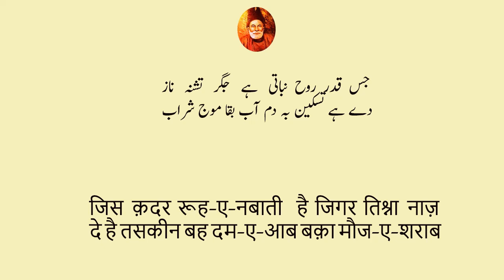Mirza Ghalib - Hua Phir Waqt Kay Ho Baal Kusha Mojay Sharab - Mushkil Alfaz Aur Ghazal Ka Matlab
Urdu Poetry is described on this channel.Urdu Poetry is described on this channel.
Best Shayeri Collection.
Tehzif Hafi
Ek soch

poetry ghalib in urdu

poetry ghalib love

zia mohiuddin poetry ghalib

banana poetry ghalib

sad poetry ghalib

urdu poetry ghalib 2 lines

zia muhuddin urdu poetry ghalib

kader khan ghalib poetry

ghalib poetry whatsapp status

allama iqbal vs ghalib poetry

asadullah khan ghalib poetry

iqbal ghalib and faraz poetry

ghalib poetry by rahat fateh ali khan

mirza ghalib all poetry

mirza ghalib poetry on mola ali

ghalib poetry by zia mohiuddin

ghalib poetry by naseeruddin shah

mirza ghalib poetry by naseeruddin shah

poetry by ghalib

mirza ghalib poetry black screen

mirza ghalib poetry book

ghalib poetry by gulzar

ghalib best poetry in urdu

ghalib poetry by jagjit singh

best poetry ghalib

poetry by mirza ghalib

mirza ghalib shayari urdu poetry season 2 complete

mirza ghalib famous poetry collection vedika

ghalib deep poetry

mirza ghalib difficult poetry

mirza ghalib deep poetry

ghalib poetry explanation

ghalib poetry explained

mirza ghalib poetry explained

ghalib poetry english translation

ghalib poetry har ek baat pe kehte ho

mirza ghalib poetry with english translation

mirza ghalib poetry with explanation in urdu

mirza ghalib poetry in english

ghalib funny poetry

ghalib famous poetry

ghalib farsi poetry

ghalib farsi poetry with translation

mirza ghalib funny poetry

mirza ghalib famous poetry

ghalib poetry ghazal

mirza ghalib poetry ghazal

gulzar reads ghalib poetry

ghalib poetry in hindi

mirza ghalib poetry in hindi

poetry hub official mirza ghalib

best poetry of ghalib in urdu

ghalib poetry in english

mirza ghalib poetry in urdu status

poetry mirza ghalib in urdu

mirza ghalib sad love poetry in urdu

mirza ghalib romantic poetry in urdu

sad poetry in urdu mirza ghalib

mirza ghalib love poetry in urdu

mirza ghalib funny poetry in urdu

ghalib ki poetry

ghalib ki poetry in urdu

ghalib ki poetry status

mirza ghalib ki poetry

qadir khan ghalib poetry

mirza ghalib ki sad poetry

poetry mirza ghalib love

ghalib love poetry in urdu

love poetry ghalib

mirza ghalib love poetry

mirza ghalib last poetry

ghalib 2 line poetry

poetry mirza ghalib

sad poetry mirza ghalib

poetry status mirza ghalib

ghalib movie poetry

ghalib poetry zia mohiuddin

ghalib poetry background music

mirza ghalib sad poetry

mirza ghalib poetry whatsapp status

ghalib poetry by nusrat fateh ali khan

ghalib poetry nawaz sharif

naseeruddin shah ghalib poetry

nawaz sharif ghalib poetry

poetry of ghalib

poetry of ghalib in urdu

sad poetry of ghalib

ghalib poetry on love

poetry of mirza ghalib in urdu

best poetry of ghalib

poetry of mirza asadullah khan ghalib

ghalib persian poetry

ghalib romantic poetry

ghalib poetry recitation

ghalib romantic poetry in urdu

mirza ghalib romantic poetry

urdu new love poetry
heeart touching urdu shayeri
Awsome poetry in urdu
har shaam tere naam likhte hain
kitne mohabbat hai tumse
best collection of urdu poetry
best collection of hindi poetry
mujhay tumse mohabbat ho gayee
Ghazal Rung